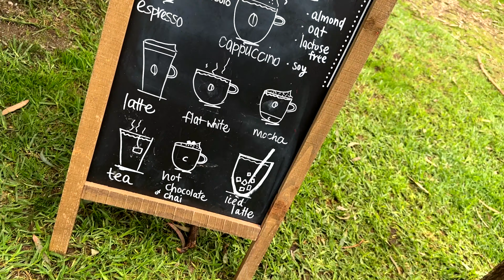Roadtrip Therapy Part 18 - Footy misery and the Barossa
Join me as I travel from Melbourne to Perth Australia as I try and return to life following tragedy. I am using this as a personal therapy session... a very long therapy session in the hopes that it helps me find happiness... or at least whatever happiness looks like these days.
This time I'm in Adelaide and spending a few days seeing the sights, watching my footy team get annihilated and heading to the Barossa for a day out.